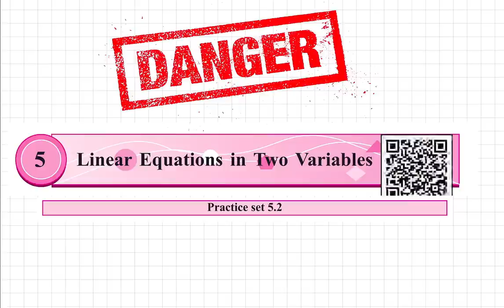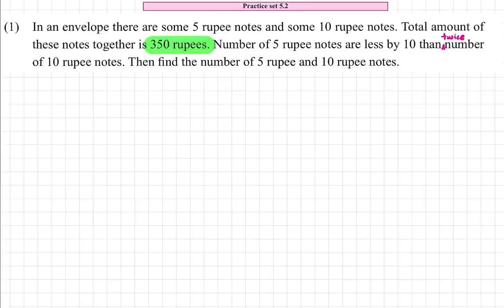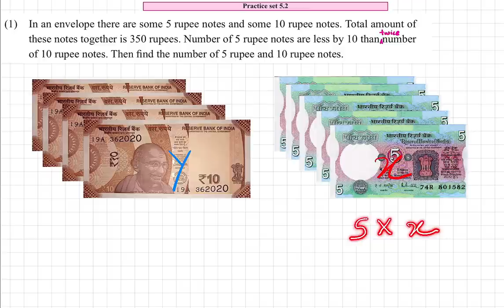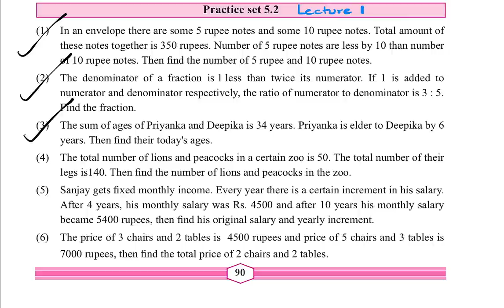Class 9 Practice Set 5.2 Lecture 1 Linear Equations in Two Variables Chapter 5| Std 9th Algebra Maha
This Video explains Practice Set 5.2 Class 9 of Chapter 5 Linear Equations in Two Variables of Standard 9 for Algebra Maharashtra State Board.

Following questions of Maharashtra State Board Practice Set 5.2 Class 9 of Chapter 5 Linear Equations in Two Variables of Standard 9 have been explained in the video:

Question 1.
In an envelope there are some ₹5 notes and some ₹10 notes. Total amount of these notes together is ₹350. Number of ₹5 notes are less by 10 than twice the number of ₹10 notes. Then find the number of ₹5 and ₹10 notes.

Question 2.
The denominator of a fraction is 1 less than twice its numerator. If 1 is added to numerator and denominator respectively, the ratio of numerator to denominator is 3 : 5. Find the fraction.

Question 3.
The sum of ages of Priyanka and Deepika is 34 years. Priyanka is elder to Deepika by 6 years. Then find their present ages.

Question 4.
The total number of lions and peacocks in a certain zoo is 50. The total number of their legs is 140. Then find the number of lions and peacocks in the zoo.

Question 5.
Sanjay gets fixed monthly income. Every year there is a certain increment in his salary. After 4 years, his monthly salary was ₹ 4500 and after 10 years his monthly salary became ₹ 5400, then find his original salary and yearly increment.
Question 6.
The price of 3 chairs and 2 tables is ₹ 4500 and price of 5 chairs and 3 tables is ₹ 7000, then find the price of 2 chairs and 2 tables.

Question 7.
The sum of the digits in a two-digit number is 9. The number obtained by interchanging the digits exceeds the original number by 27. Find the two-digit number.

Question 8.
In ∆ABC, the measure of ∠A is equal to the sum of the measures of ∠B and ∠C. Also the ratio of measures of ∠B and ∠C is 4 : 5. Then find the measures of angles of the triangle.

Question 9.
Divide a rope of length 560 cm into 2 parts such that twice the length of the smaller part is equal to 1/3 of the larger part. Then find the length of the larger part.

Question 10.
In a competitive examination, there were 60 questions. The correct answer would carry 2 marks, and for incorrect answer 1 mark would be subtracted. Yashwant had attempted all the questions and he got total 90 marks. Then how many questions he got wrong?